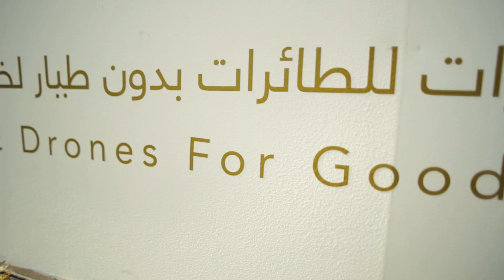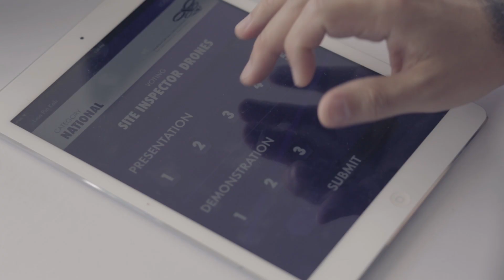The 2015 UAE Drones for Good Award Finals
The 2015 UAE Drones for Good Award Finals took place at a purpose-built venue in Dubai's Internet City. More than 30 semi-finalists showcased their designs, but the winner of the US$1million prize was by a Swiss company called Flyability. Their collision averse rescue drone was an innovative solution to some of the challenges of the modern world.